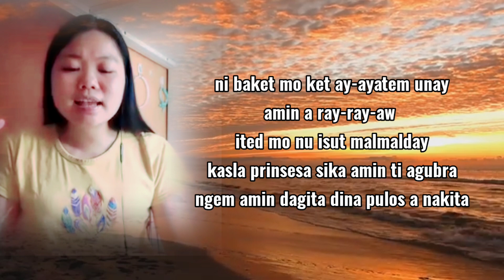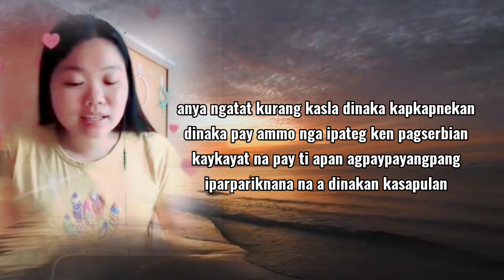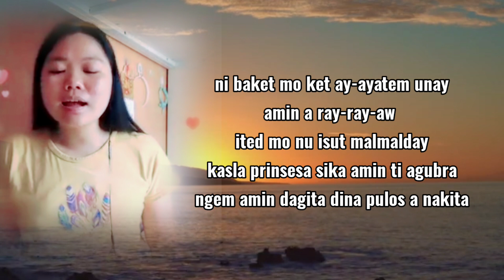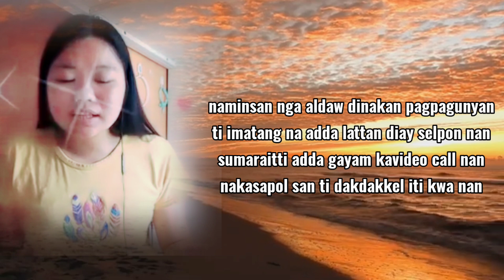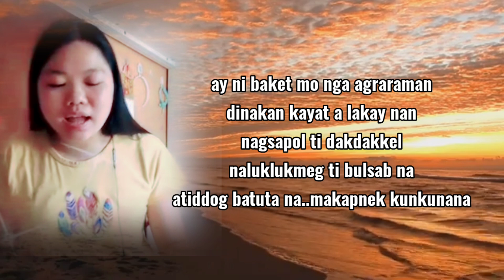NAGSAPOL TI DAKDAKKEL_parody by Jennifer Miranda